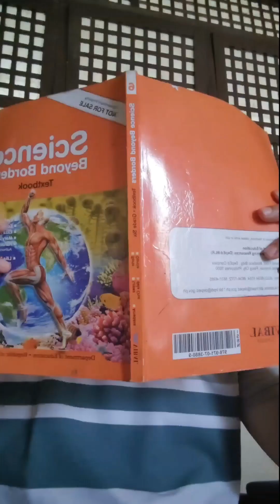Compilation of Mga Hugot Lines ni Trev Part 1